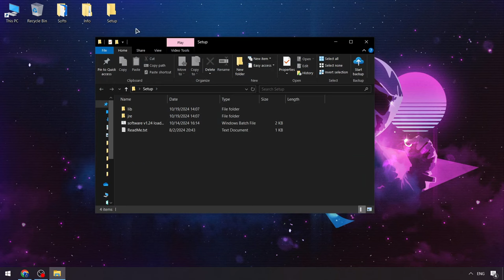Roblox Blox Fruits Keyless Executor [Download] | Blox Fruits Scripts [2024]